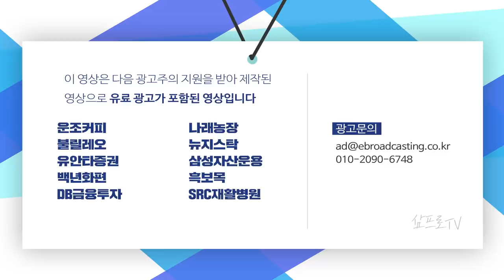자율주행이 이끄는 메모리 수요 증가.. 메모리 반도체의 진정한 슈퍼 사이클은 2024년에 온다! f.이베스트투자증권 최영산 선임연구원